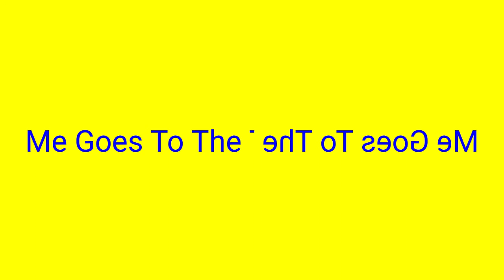KineMaster Series: Me Goes To The Toilet In Low Voice + G Major 2